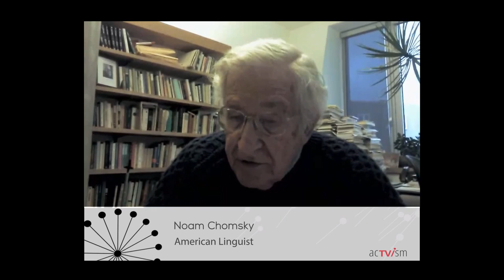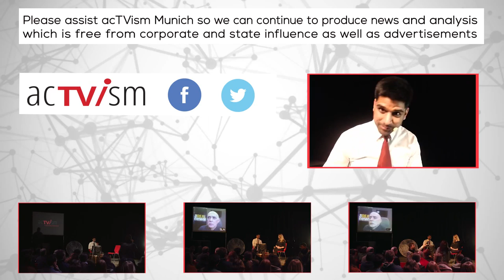Noam Chomsky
Media, NATO, ISIS, Free Trade Agreements & Humanity